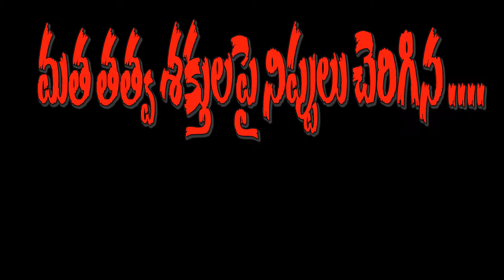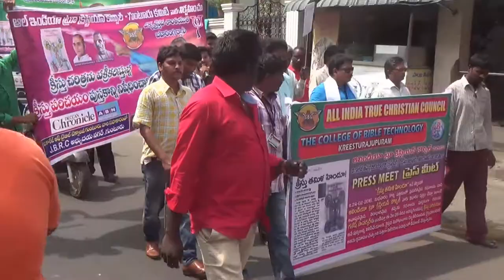RALLY ADD TOVIZAG